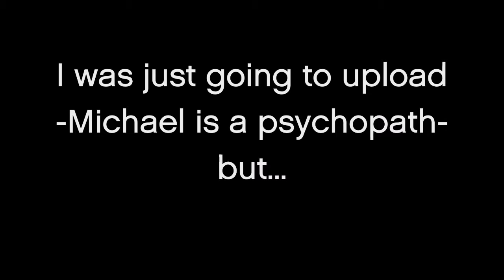Michael is a psycho (Plus: Rough Mayhem Redux)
Happy birthday to mayhem! old vid brought out needs some fixes. - This Rockstar Editor video features music from the album "The Alchemist and Oh No Present: Welcome To Los Santos." to buy on iTunes.